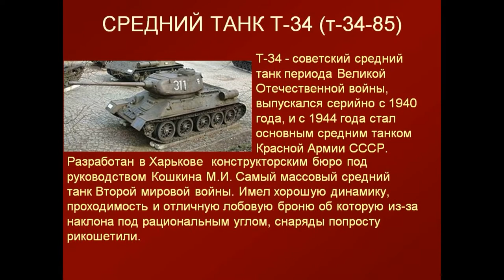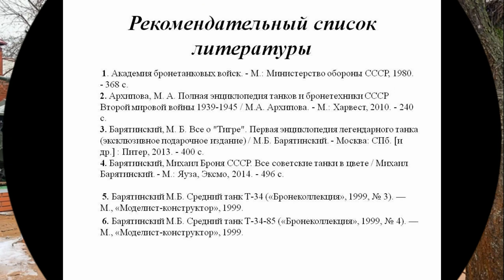Броня Победы: история танка Т-34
Соломбальская библиотека № 5 имени Б.В.Шергина предлагает познакомиться с историей становления  легендарного советского танка Т-34.